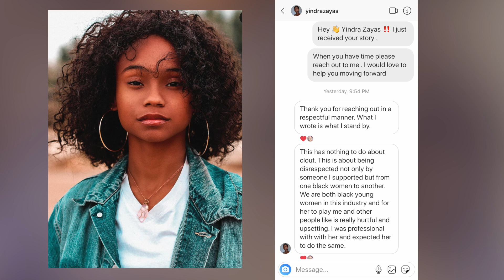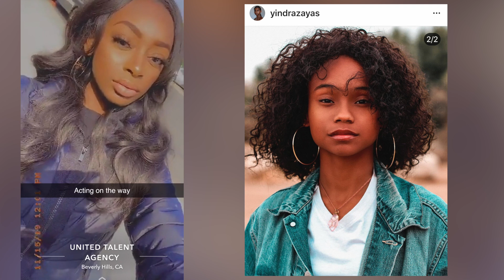Nicole Tv Accuse OF Breaking Conctract w/ IG MODEL (in jeopardy of being sued)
Thevoice4dappl